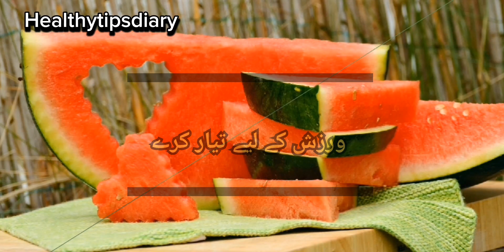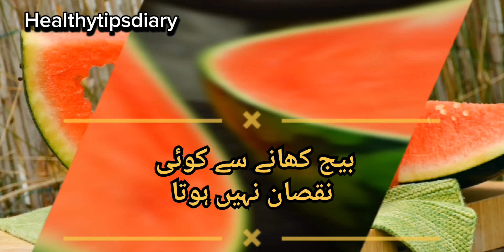Top 10 Health Benefits of Watermelon & Watermelon Seeds | HealthyTipsDiary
Discover the top 10 amazing health benefits of watermelon and watermelon seeds in this informative video from HealthyTipsDiary. Learn how incorporating these delicious fruits into your diet can boost your overall health and well-being. From hydration to improved heart health, find out why watermelon is a nutritious powerhouse you don't want to miss out on!

Did you know that watermelon is not only delicious but also incredibly good for your health? In this video, we will explore the top 10 health benefits of watermelon and watermelon seeds.

1. Watermelon is a great source of hydration as it is made up of about 92% water, making it perfect for staying hydrated on hot summer days.
2. It is rich in vitamins A and C, which are essential for maintaining healthy skin and a strong immune system.
3. Watermelon is low in calories and high in fiber, making it a great snack for weight management and digestion.
4. The antioxidants in watermelon help protect your body from harmful free radicals and reduce inflammation.
5. Watermelon contains citrulline, an amino acid that may help improve blood flow and lower blood pressure.
6. The high water content in watermelon can help with kidney health by promoting the production of urine.
7. Watermelon seeds are also packed with nutrients, including protein, magnesium, and iron, which are important for overall health.
8. The seeds are a good source of healthy fats that can help lower cholesterol levels and improve heart health.
9. Watermelon seeds are rich in antioxidants that can help protect your cells from damage and reduce the risk of chronic diseases.
10. Including watermelon and watermelon seeds in your diet can provide a wide range of health benefits, from improved hydration to better heart health and more.